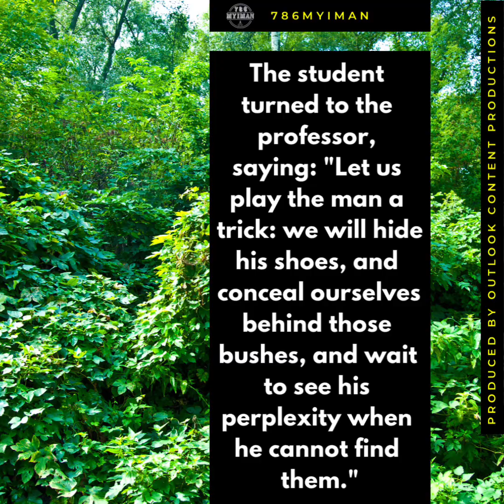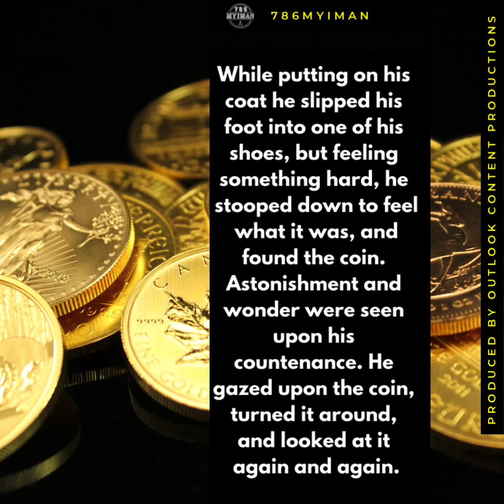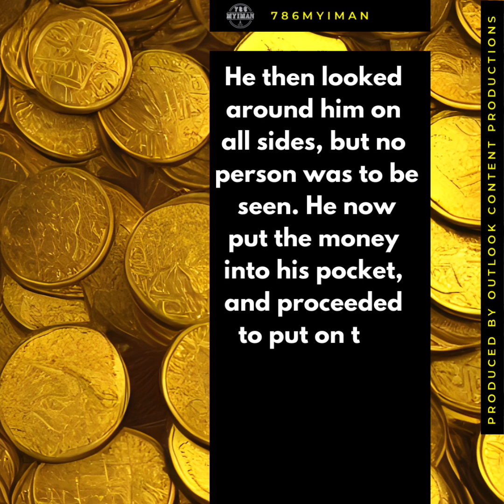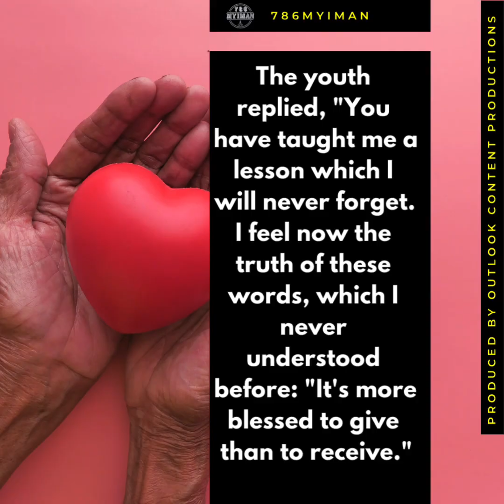Better To Give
A short Islamic reminder . Better to give than receive. The benefits are greater .